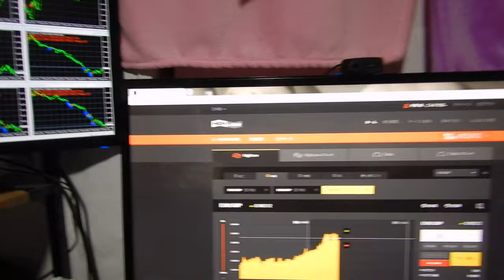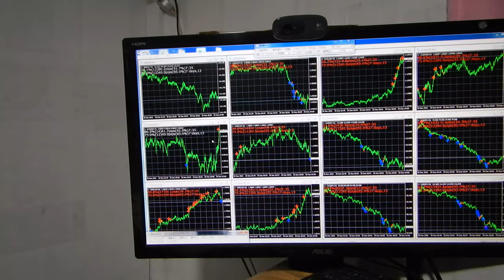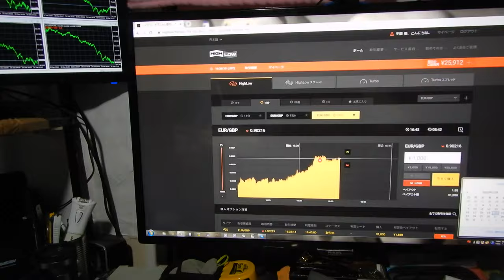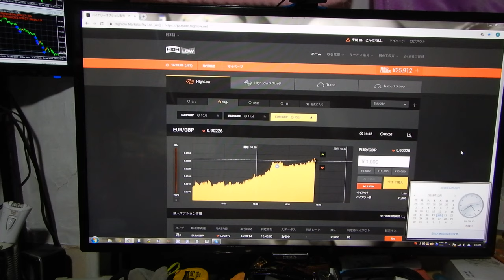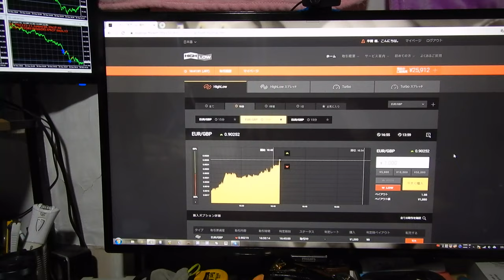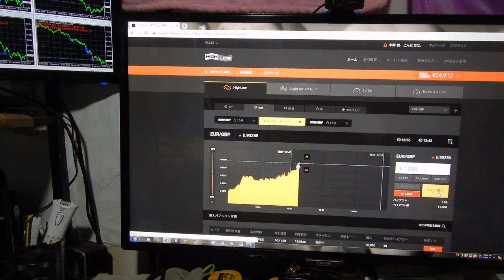人工知能の投資技術財産により無限に株やＦＸで稼げるため、世界１の億万長者の半間巌先生になりました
２４９１２円に減。
2016年と2017年にズルトレーダで世界1位と2位のバイナリーオプションのスペシャリスト者です。